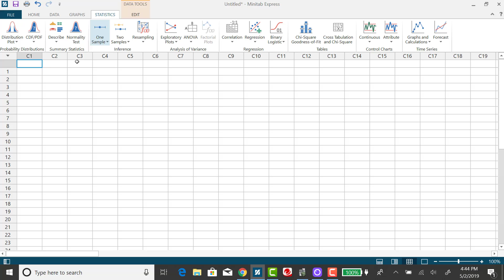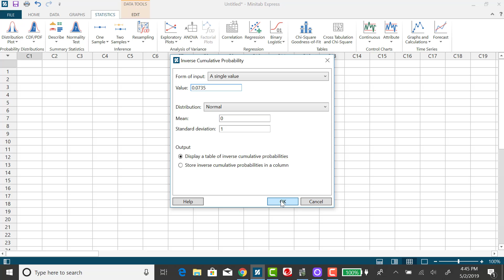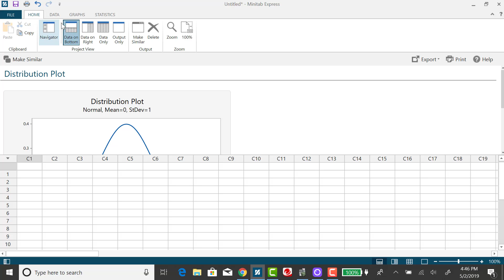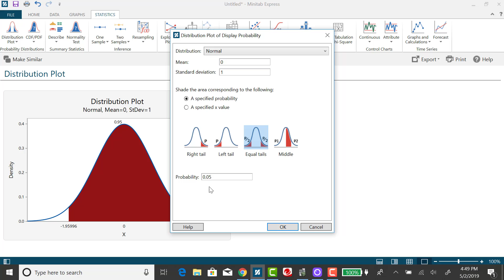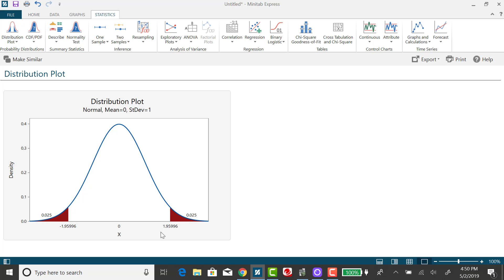Minitab Express: Finding Z-Scores Given Area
Using Minitab Express to find a z-score given an area/probability first.